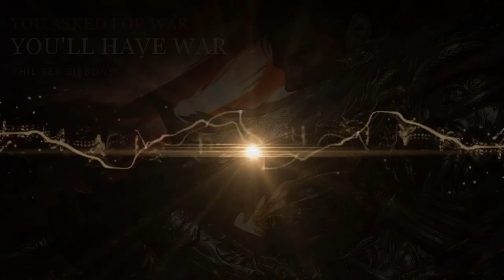You Asked For War, You'll Have War | EPIC HEROIC FANTASY ORCHESTRAL BATTLE MUSIC